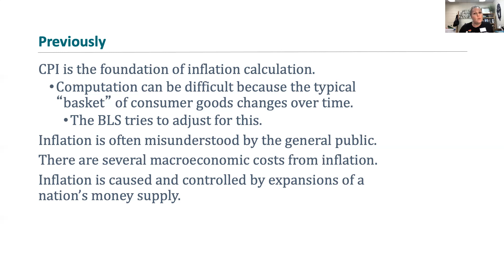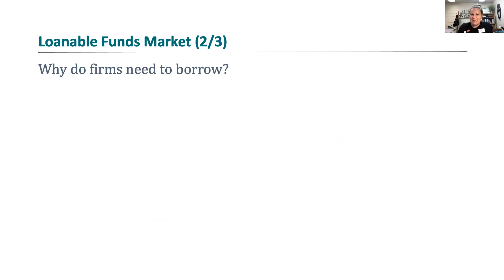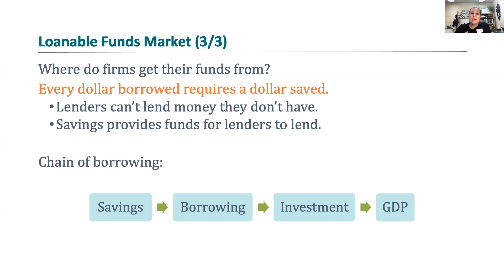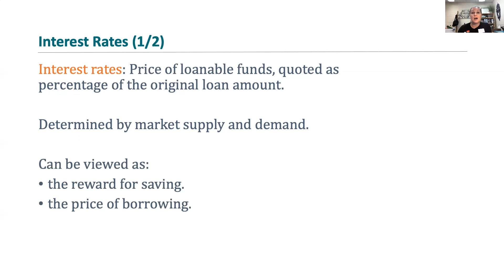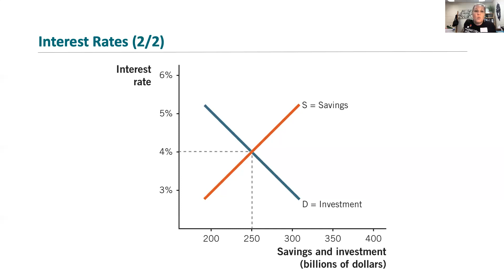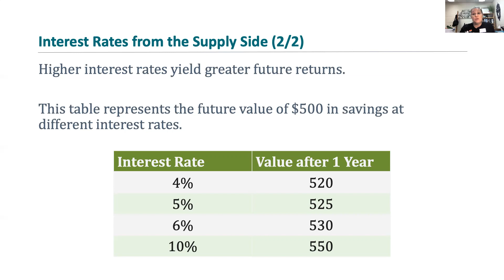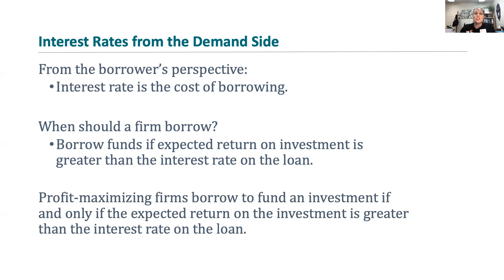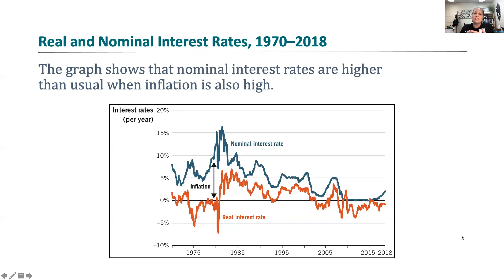ECON 0101 w/ Prof ST - Chapter 9: Savings and Interest Rates